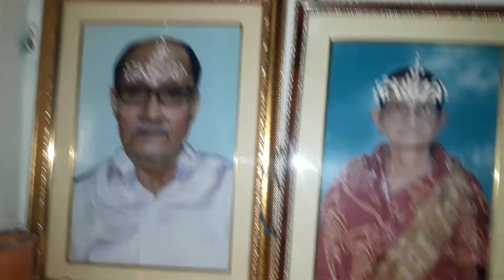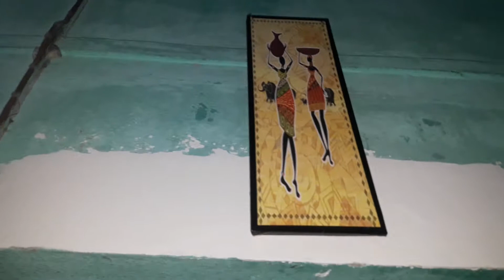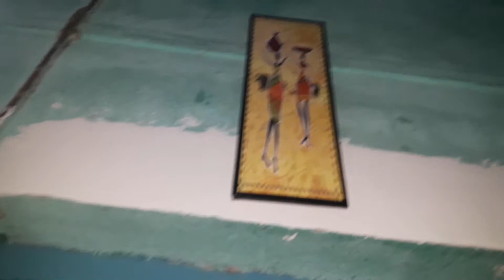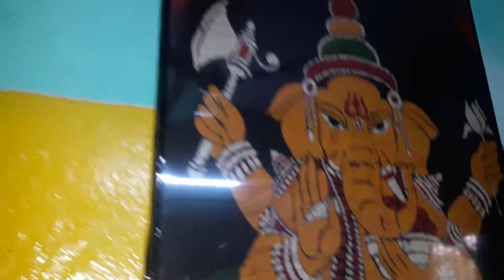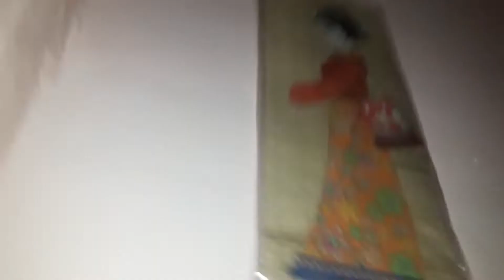Home tour ( part -1) of my elder uncle house